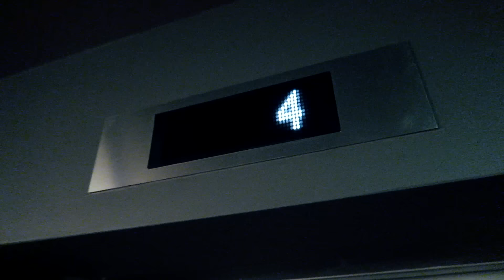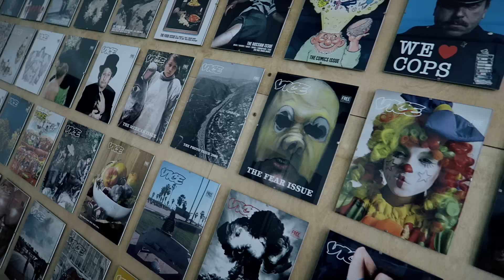BYŁEM W TELEWIZJI! - VLOG 5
► Jeśli podoba się Wam ta seria, zostawcie łapy w górę i komentujcie film! ;)
Także jeśli Ty lub ktoś kogo znasz potrzebuje nadrukowania ciuchów, wiecie gdzie szukać! :D

☆ Born to be a Gamer!

► Mój snap: reZigiusz